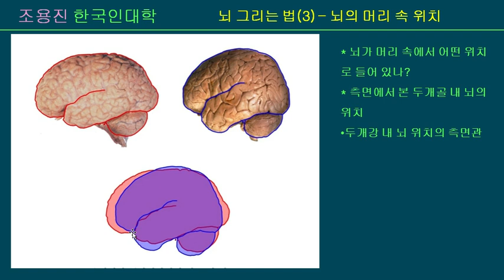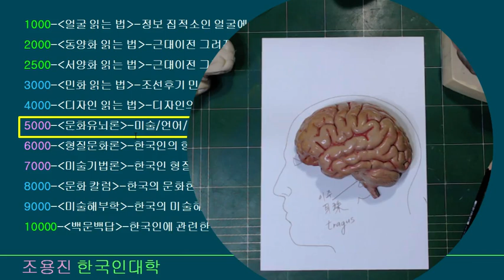뇌 그리는 법 3- 머리 속 뇌의 위치 문화유뇌론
87. 뇌 그리는 법 (3)- 뇌의 머릿속 위치-문화유뇌론-5009
뇌와 머리의 공간적 상관관계를 아는 시각지식은 뇌 공부, 연구에 있어 선결지식의 하나이다. 뇌 모양이 사람마다 다르지만, 개인차가 가장 적은 곳이 있다. 1)측두엽 밑과 소뇌의 사이로 나오는 청신경 자리와 2)전두엽의 밑바닥 안구가 있는 자리, 이 2곳은 쉽게 식별할 수 있으면서도 개인차가 적은 곳이다. 이 두 곳을 얼굴의 눈과 귀에 맞추면 뇌를 머리 속에 알맞는 위치로 놓을 수 있다. 3)그 다음 미소조정은 필수이다.